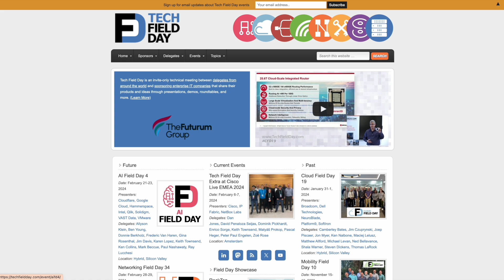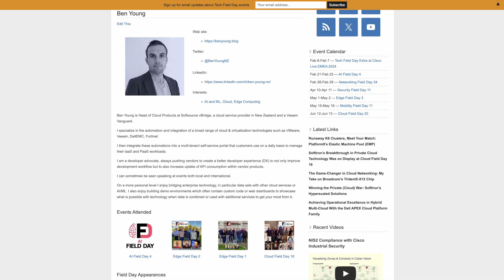The Year of AI at AI Field Day 4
Everybody says that 2024 is the year of AI, but our industry has been building the foundation for years. From processors and accelerators to storage and data platforms, applications that leverage machine learning have special demands. The next AI Field Day event is February 21st through 23rd. The event will be broadcast live on LinkedIn and on the Tech Field Day website, starting at 8:00 a.m. Pacific time, Wednesday through Friday, with more presentations throughout the day from VMware by Broadcom, VAST Data, Hammerspace, Qlik, Solidigm, and a whole day of presentations presented by Intel with key partners and customers.